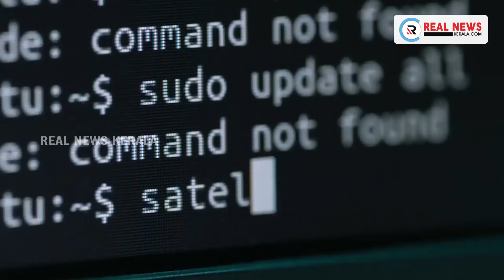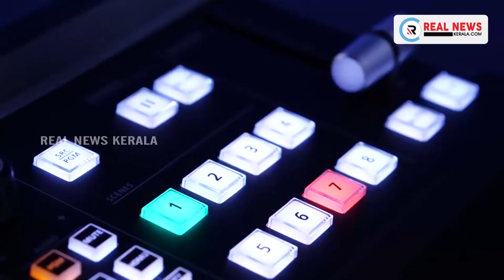കൊറോണ വൈറസിന്‍റെ യു.കെ വകഭേദം മാരകമായേക്കാമെന്ന്​ ബ്രിട്ടീഷ്​ പ്രധാനമന്ത്രി ബോറിസ്​ ജോണ്‍സണ്‍